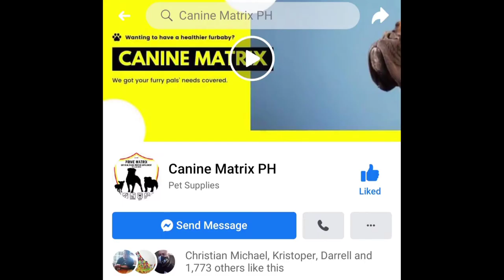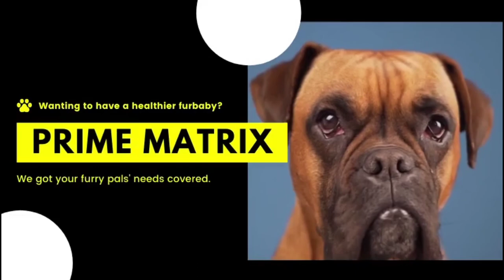Feeding Klay with PRIME MATRIX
𝙎𝙪𝙥𝙚𝙧 𝙋𝙧𝙚𝙢𝙞𝙪𝙢 𝘿𝙤𝙜 𝙎𝙪𝙥𝙥𝙡𝙚𝙢𝙚𝙣𝙩 -- 𝗣𝗥𝗜𝗠𝗘 𝗠𝗔𝗧𝗥𝗜𝗫...(",)'👊🐶👌💯✅

Give your 🐶babies the best supplement that has complete and balanced nutrient to support their active lifestyle made super premium with 𝗣𝗨𝗥𝗜𝗙𝗜𝗘𝗗 𝗕𝗘𝗧𝗔-𝗚𝗟𝗨𝗖𝗔𝗡𝗦 for 𝗹𝗶𝗳𝗲𝘁𝗶𝗺𝗲 𝗶𝗺𝗺𝘂𝗻𝗶𝘁𝘆.

❌ Picky Eater
❌ Low Immunity
❌ Dull Coat
❌ Weak Legs
❌ Smelly Poop
✅ Recovering Dog
✅ Newly Vaccinated Dog
✅ Pregnant
✅ Lactating Dam
✅ Newborn Puppies

Together let's continue to support their healthy and active lifestyle with na🌱ural ingredients that have undergone strict quality assurance and processed under GMP and ISO certified plants.